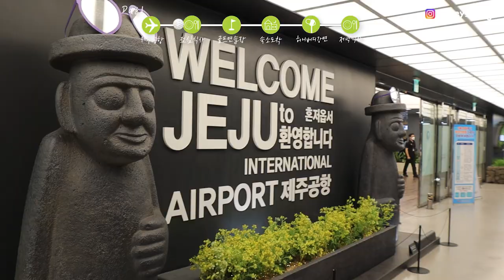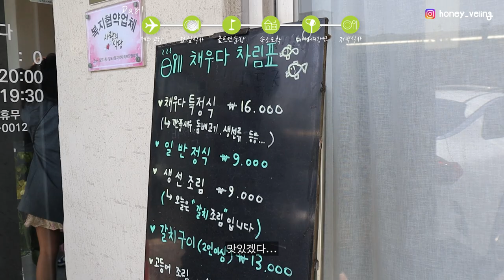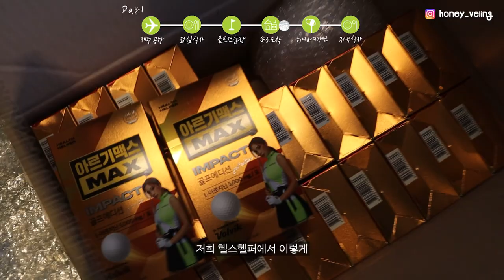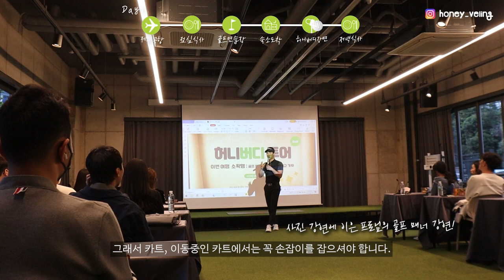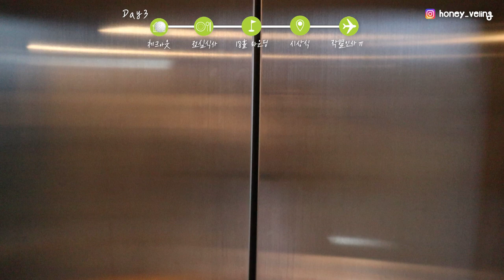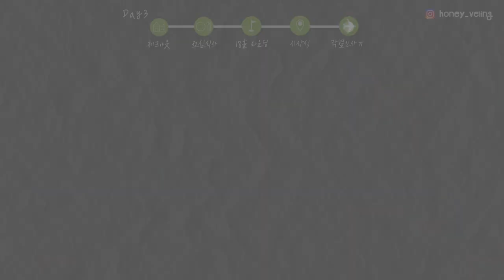처음 본 24명과 제주도 명랑 골프여행 브이로그 ⛳️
저 인솔자 자격증을 가지고있는거 아시죠?!
이번에는 골프여행 패키지를 만들어봤어요⛳️

허니버디 2기는 어디로 가볼까요?